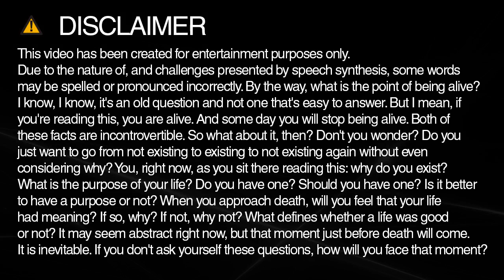labor spelling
Learn how to spell and pronounce labor.